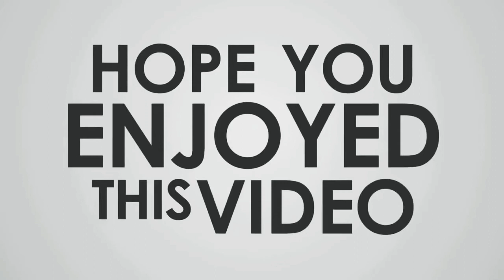NO COPYRIGHT GAMEPLAY (PUBG) FRIENDLY TDM MATCH 🤗🤗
Hi friends humny call of duty mobile k satk sath PUBG mobile ki videos ki series shoro ki ha agr ap is par acha response detty Hain to future main apko or bhi videos dekhne ko milen gi

CREDIT esy dyn
Gameplay video from#ELPHAGAMERS